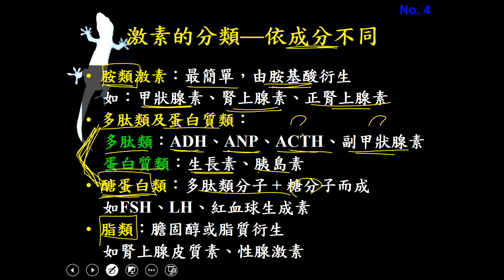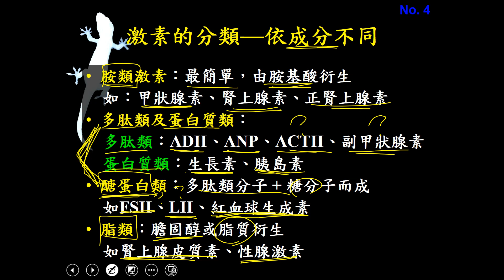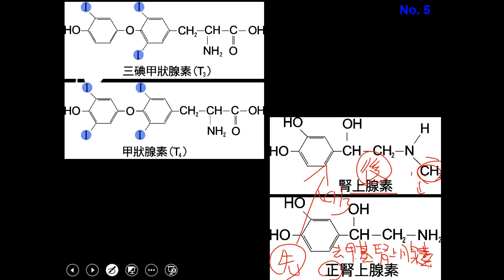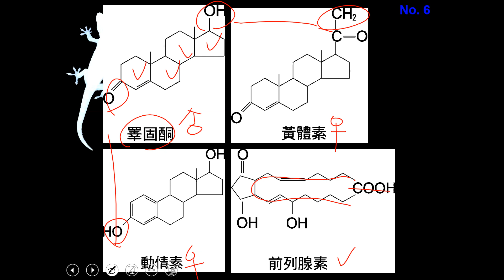11002選修生物三ch4 2 03依激素的分子組成分類(二溫)